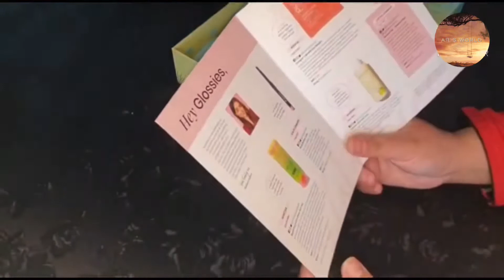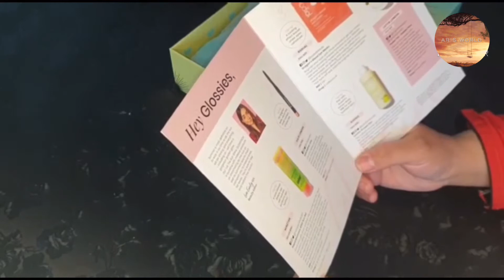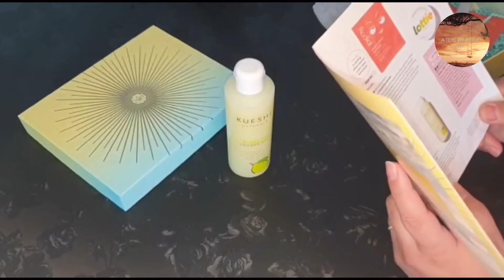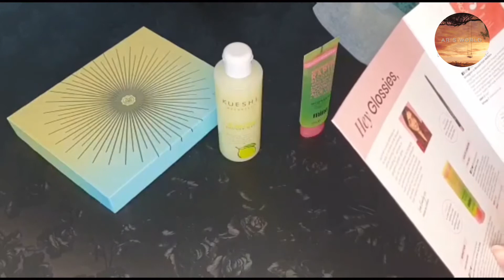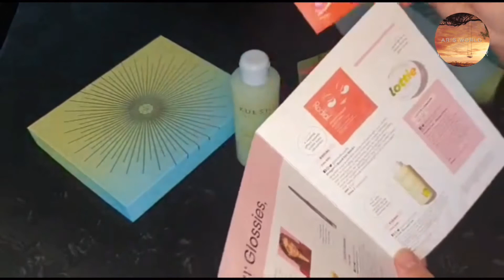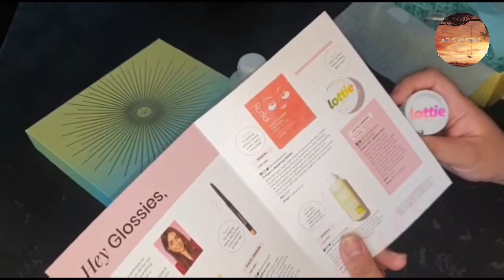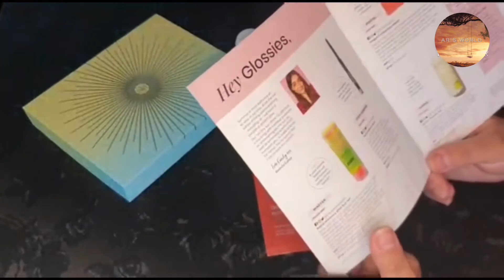GlossyBox May 2021| Like OR Unlike ? | Review | Unboxing | Urdu | AR’s World in UK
GlossyBox MAY 2021 Unboxing

This GLOSSYBOX features incredible five products that worth more than £50.